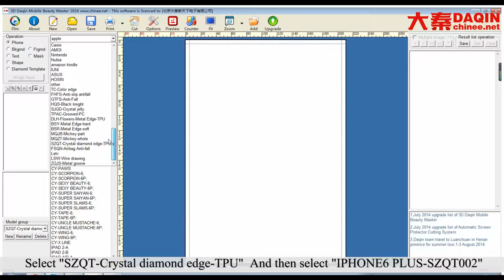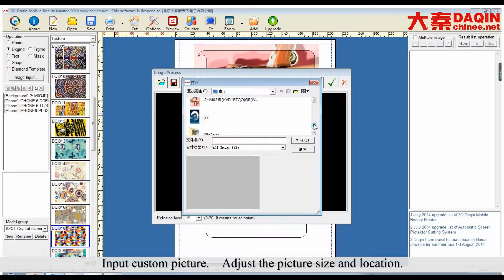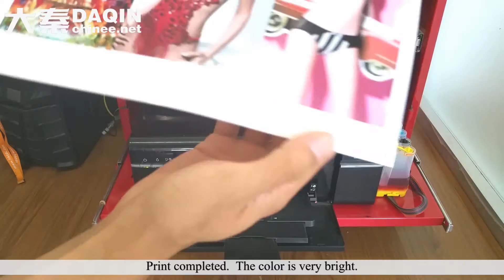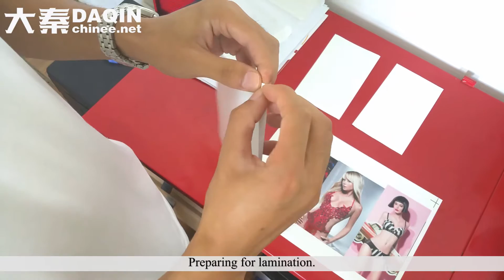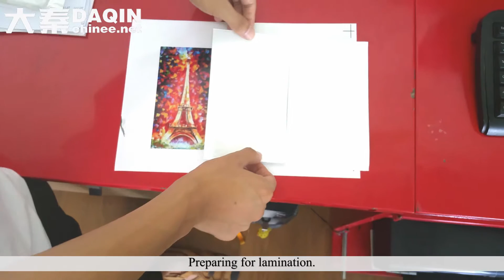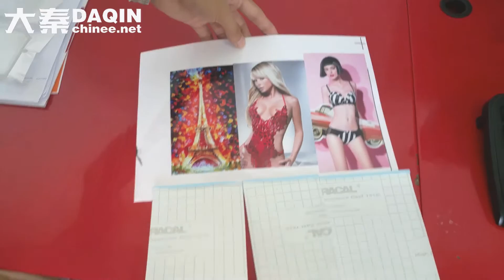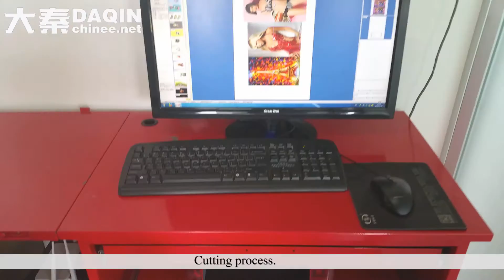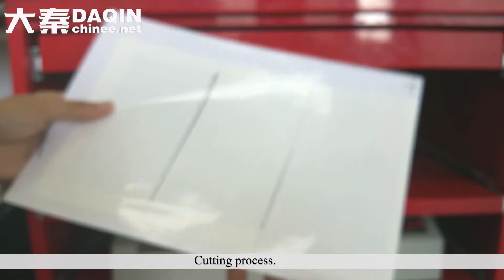Saudi Arabia DIY: how to produce customized glossy case for iPhone 6/6S and iPhone 6/6S plus